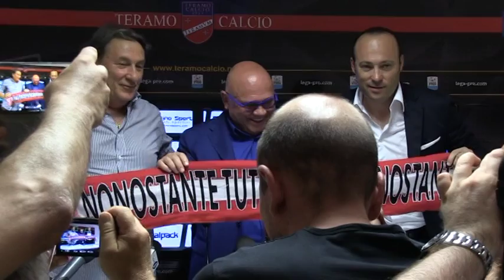Campitelli: “Chi non rescinde andrà fuori rosa”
In casa Teramo il problema principale sarà la gestione dei tanti giocatori sotto contratto, ben sedici. Ma il patron biancorosso, Luciano Campitelli, è chiaro: “Chi non vorrà rescindere andrà fuori rosa”